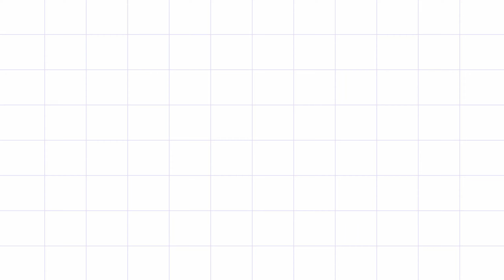Hát Khắp Nôm " LỈN TANG _ CHẦM MƯỜNG " Tày Lào Cai Say Đắm Lòng Người #19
- Người Tày là cư dân nông nghiệp có truyền thống làm ruộng nước, từ lâu đời đã biết  đào mương, bắc máng, đắp phai, làm cọn lấy nước tưới ruộng. Ngoài lúa nước người Tày còn trồng lúa khô, hoa màu, cây ăn quả.
Cảm ơn mọi người đã giành thời gian theo dõi video trên kênh HOA NÚI TV
Bạn hãy ấn nút ĐĂNG KÝ ủng hộ và đón xem thêm nhiều video hấp dẫn khác nhé.
Kênh giới thiệu với mọi người bản sắc,văn hóa,những điều thú vị về Tây Bắc.
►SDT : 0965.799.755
© Bản Quyền Thuộc Hoa Núi TV
© Copyright by Hoa Núi TV☞ “Do not Reup”